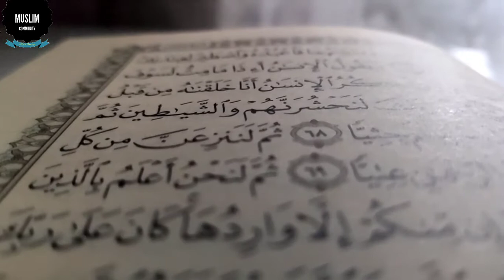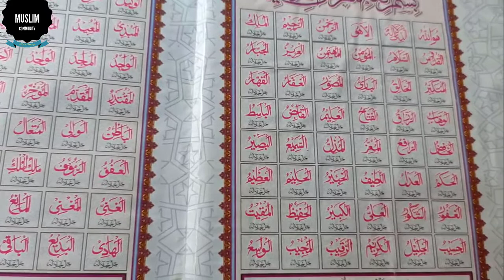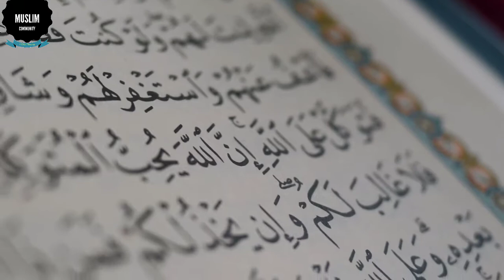Officer ko Mehrban Karne ka Wazifa || Boss ko Kabu karne ki Dua || Boss ke Dil ko Naram karne ki Dua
السلام علیکم؛
ناظرین ہم آپ کو اپنے " مسلم کمیونٹی " چینل میں خوش آمدید کہتے ہیں ناظرین جیسا کہ آپ جانتے ہیں کہ ہر فیلڈ میں کوئی نہ کوئی پرابلم ہوتی رہتی ہے ۔ تو اس میں سے بڑی پرابلم ہے ایک جگہ سے دوسری جگہ تبادلہ تو کچھ لوگ اپنا تبادلہ نہیں چاہتے تو اس اپنے تبادلے کو روکنے کیلئے اور باس کے دل کر نرم کرنے کیلئے آپ لوگ یہ عمل کرلیں ان شاءاللہ بس کا دل ایسا نرم ہوگا کہ جو آپ کہیں باس وہی کریگا اور آپ کے دل کی ہر بات کو مانے گا۔
Hello;
Viewers, we welcome you to our "Muslim Community" channel. Viewers, as you know that in every field there are some problems. So, the biggest problem is the exchange from one place to another. Some people don't want to exchange themselves, so to stop this exchange and soften the heart of the boss, you guys should do this process, God willing, the heart of the bus will be so soft that The boss will do the same and obey everything you say in your heart.
;;;;;;;;;;;;;;;;;;;;;;;;;;;;\_Social Links_/;;;;;;;;;;;;;;;;;;;;;;;;;;;;
You Tube Channel;

Boss ko kabu karne ka wazifa,
Boss ke dil ko naram karne ka wazifa,
Boss ko apna banane ka wazifa,
Boss ke liye wazifa,
Offier ko mehrban karne ka wazifa,
Officer ko apna karne ki dua,